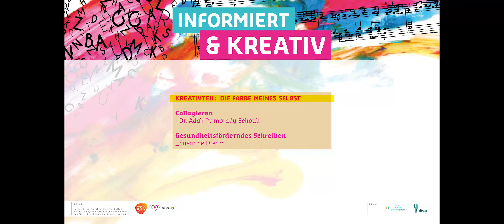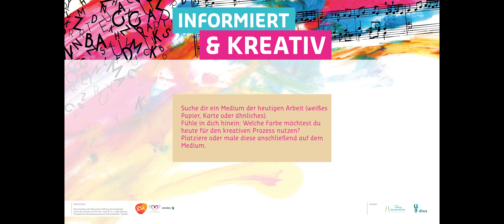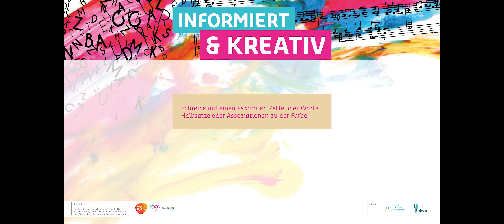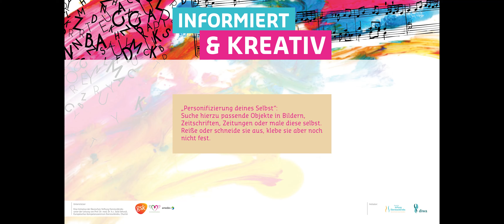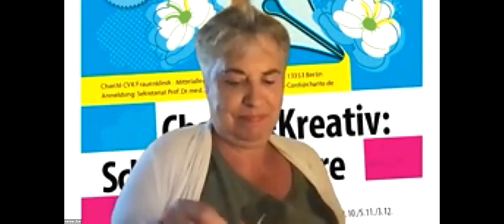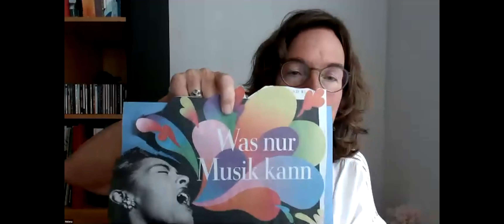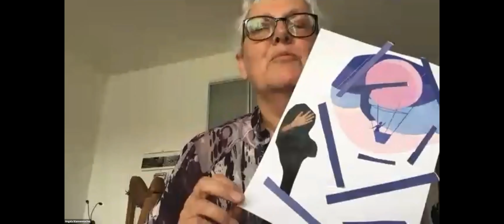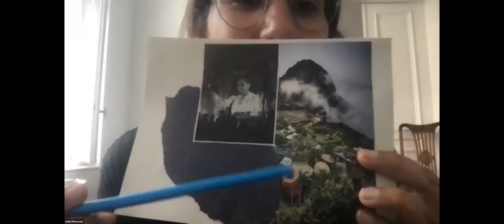Schreiben und Collagieren - Kreativtour 2 / 2021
Welche Farbe spiegelt dich heute wieder?

Lerne mehr über dich, deine Wünsche und Ziele, und wie du dies zu Papier bringst - sowohl mit Worten als auch mit Collagen.